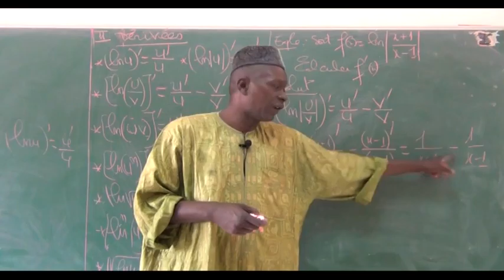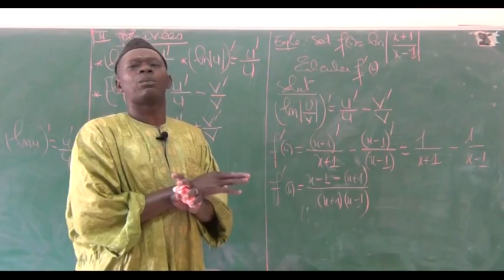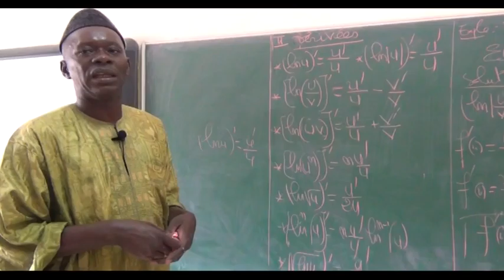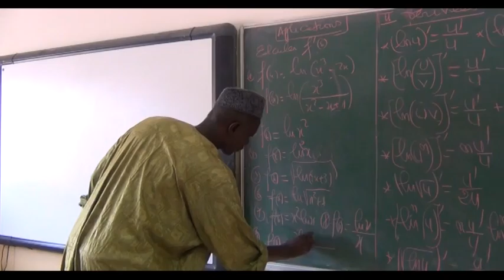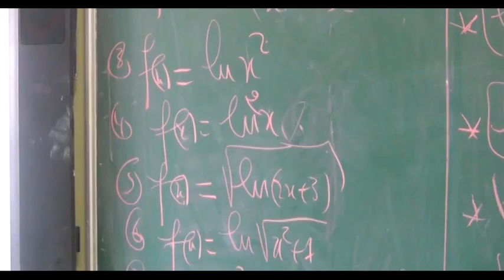Cours de maths sur le logarithme népérien (Dérivées) par M. Ibrahima Thiam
Cours de mathématiques sur les dérivées par M. Ibrahima Thiam, professeur de mathématiques au lycée Maurice Delafosse